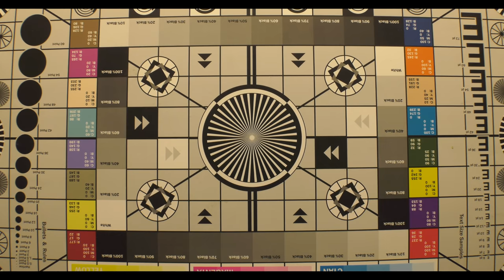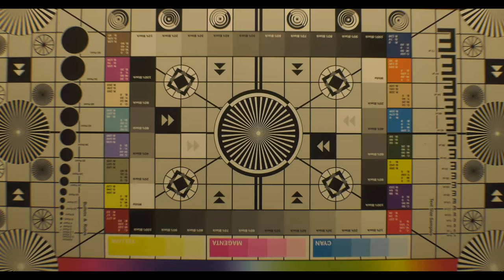dvx200 w/ 16x9 Inc 0.6x adapter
cheezy test of the .6x lens on the dvx200
16x9 Inc. 169-HDWA6X-72 EXII 0.6x Wide Angle Adapter